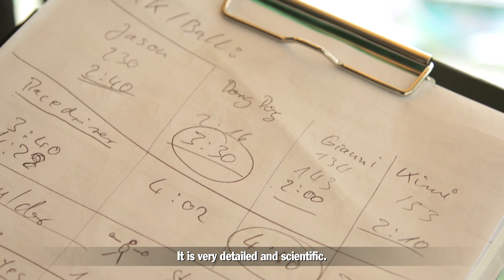Introducing: China Junior Development Programme 2014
See what it takes to be motorsport fit with the 2014 China Junior Development Programme. Meet Porsche Carrera Cup Asia trainees Bao Jin Long, Zhang Zhen Dong, Zhang Da Sheng and Jason Zhang Zhiqiang and watch as they are put through their paces in just one of the disciplines they need to master, before taking on the renowned motorsport series.

Follow all the action!